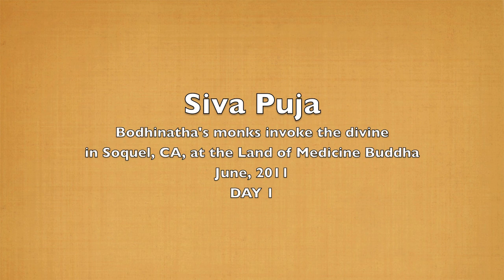Siva Puja in California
During the Soquel retreat led by Satguru Bodhinatha Veylanswami